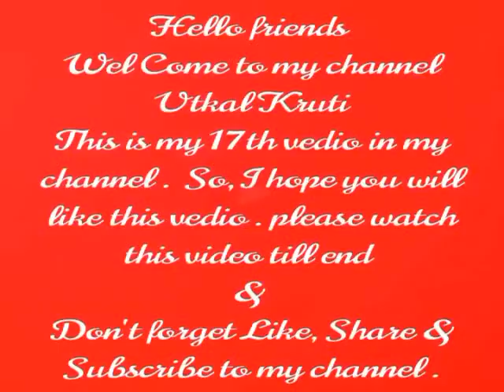Beautiful Devi picture making ideas in easy process .